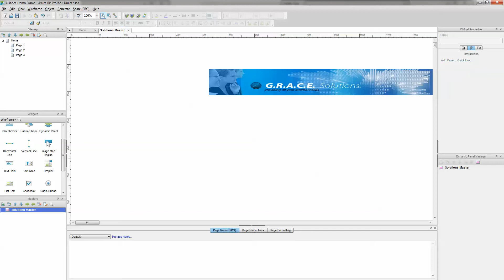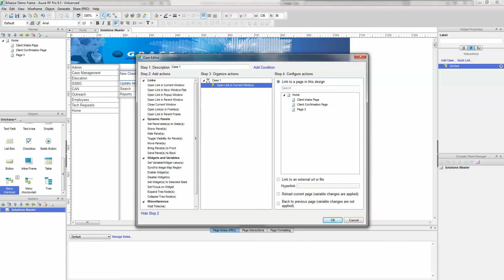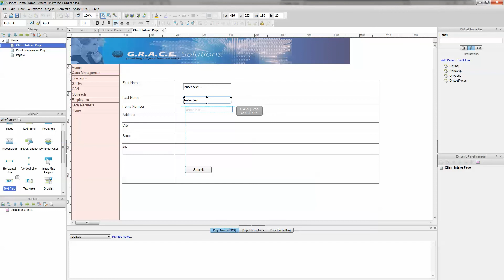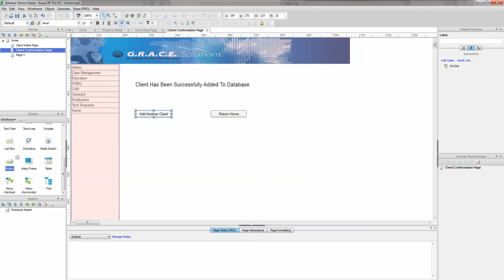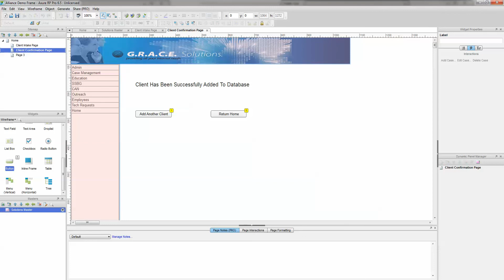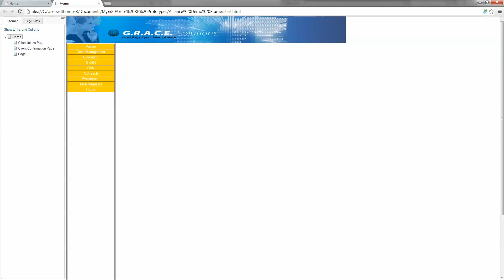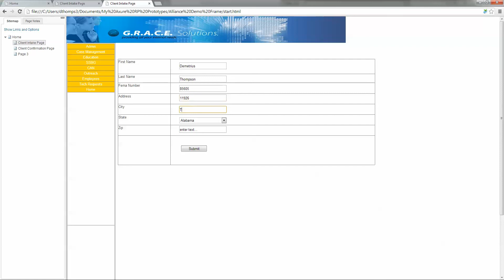Wire Frame- Prototype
Quick Demo